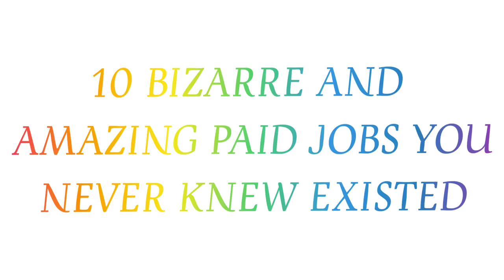10 MOST UNUSUAL JOBS THAT ACTUALLY PAY WELL | JOBS YOU NEVER KNEW EXISTED | ULTIMATE LIST OF JOBS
10 MOST UNUSUAL JOBS THAT ACTUALLY PAY WELL | JOBS YOU NEVER KNEW EXISTED | ULTIMATE LIST OF JOBS

Hello Lovelies🤩! Watch the video to know about "10 MOST UNUSUAL JOBS THAT ACTUALLY PAY WELL"

For more Informational videos, Craft Ideas and Tutorials click on the Subscribe button🔥🔥Don't forget to like and share the video with your family and friends so they can enjoy as well ❤️🥰 Keep supporting!!

cool jobs on tik tok
weirdest jobs
strange jobs
weird jobs that pay well
odd jobs
sssniperwolf
sniper wolf
jobs
job
strange
reacting
funny
worst jobs
weird
weird job offers
unusual jobs
Stunt Tester
Line Stander
strange jobs
Armpit Sniffer
Face Feeler
Bed Tester
interesting facts
shocking facts
jobs you won’t believe exist
facts about people
unusual things
bright side
brightside
Body Part Model
Snake Milker
Water Slide Tester
Pet Food Tester
Golf Ball Diver
Professional Snuggler
brightside
Bright Side
bright side
most lucrative work field
best paying jobs
earning more money
Alux.com
alux watches
Alux
Alux Youtube
luxury living
luxury lifestyle
luxury homes
luxury cars
fastest cars
fine living
most expensive things in the world
new life
most expensive
extravagant things
billionaire lifestyle
alux sunday video
sunday motivational video
richmoneyfinancial advice
millionairebillionaire
dangerous jobs
well-paying jobs
risk lovers
the most stressful jobs
stress factors
stress risksfull-time
job offer
office job
underwater welder
police officer
paramedic
astronaut
aircraft pilots
crab fisherman
firefighters
stunt performers
construction supervisor
mining machine operator
registered nurses
high paid jobs in india,
high paid jobs after 12th science,
high paid jobs in canada,
high paid jobs in india tamil,
high paid jobs for commerce students,
high paid jobs for arts students,
high paid jobs in india for commerce,
high paid jobs in dubai,
high paid jobs after 12th,
high paid jobs after 10th,
high paid jobs after mba,
high paid jobs after graduation,
high paid jobs after 12th science pcm,
high paid jobs after 12,
best high paid jobs in india,
best high paid jobs,
best high paid jobs in canada,
best high paid jobs after 12th,
high paid jobs courses,
high paid jobs in canada malayalam,
high paid part time jobs in canada,
high paid computer jobs,
high paid salary jobs in canada,
high paid jobs in commerce,
high paid jobs without degree,
high paid data entry jobs,
high paid graphic design jobs,
high paid engineering jobs,
high paid mechanical engineering jobs,
easy high paid jobs,
high paid jobs for freshers,
high paid jobs for pcm students,
high paid freelance jobs,
high paid jobs gta 5 online,
high paid govt jobs in india,
high paid government jobs after 12,
high paid government jobs after graduation,
high paid government jobs in india,
high paid jobs in germany,
high paid jobs in india after 12th,
high paid jobs in tamil,
high paid jobs in uk,
high paid jobs in japan,
high paid jobs uk,
high paid jobs in korea,
high paid jobs malayalam,
most high paid jobs in india,
most high paid jobs,
high paid jobs in malaysia,
most high paid jobs in usa,
high paid jobs online,
high paid online jobs in india,
high paid private jobs in india,
high paid jobs in philippines,
high paid part time jobs in uk,
top 10 high paid jobs in pakistan,
high paid jobs in pakistan,
high paid part time jobs in india,
high paid salary jobs in india,
high paid software jobs,
high paid jobs in sri lanka,
high paid salary jobs,
high paid security jobs,
high paid jobs tamil,
top 10 high paid jobs in india,
top high paid jobs in india,
top 10 high paid jobs,
high paid jobs in the world,
top high paid jobs,
high paid jobs in usa,
high paid jobs without maths,
high paid jobs in world,
high paid jobs 2021,
top 5 high paid jobs,
unique jobs in india,
unique jobs that pay well,
unique jobs in the world,
unique jobs after 12th,
unique job alert,
unique jobs that pay well in india,
unique jobs around the world,
most unique jobs,
unique job ideas,
unique job study,
best unique jobs,
unique car paint jobs,
unique govt jobs,
unique government jobs,
unique paint jobs gta 5,
unique high paying jobs,
unique nursing jobs,
unique online jobs,
unique paint jobs,
some unique jobs, unusual jobs that pay well,
unusual jobs in the world,
unusual jobs around the world,
unusual jobs you have never heard about,
unusual jobs that pay well be amazed,
unusual jobs esl,
unusual jobs you didn't know existed,
unusual jobs uk,
bright side unusual jobs,
be amazed unusual jobs,
unusual high paying jobs,
strange jobs unusual looks,
most unusual jobs,
sssniperwolf unusual jobs,
tiss unusual jobs,
top 10 unusual jobs,
top unusual jobs,
the most unusual jobs,
unusual jobs video,
unusual jobs water slide tester,
10 unusual jobs,
top 5 unusual jobs,
unusual jobs 8